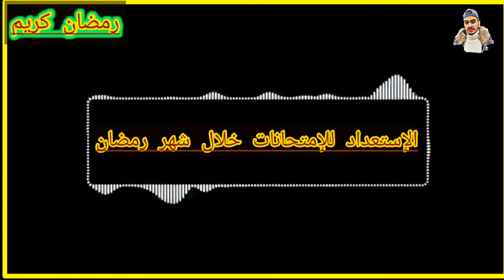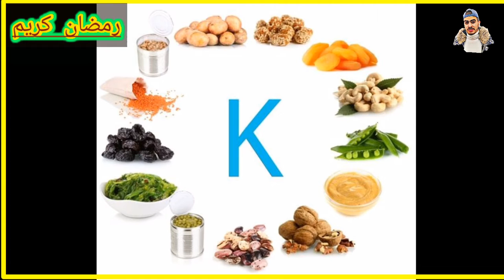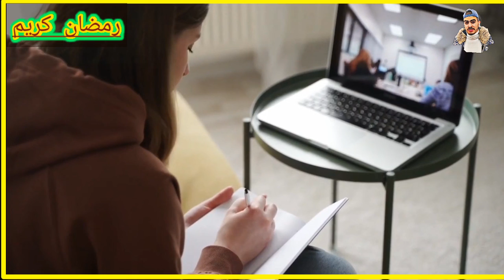كيف تستعد للإمتحانات خلال شهر رمضان ؟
افضل طريقة للاستعداد للإمتحانات خلال شهر رمضان.
اليكم اربع خطوات للدراسة في شهر رمضان المبارك
راجع دروسك في واقت قصير دون تعب ولا ارهاق في شهر رمضان
طريقة جديدة للتحضير للإمتحانات خلال شهر رمضان المبارك